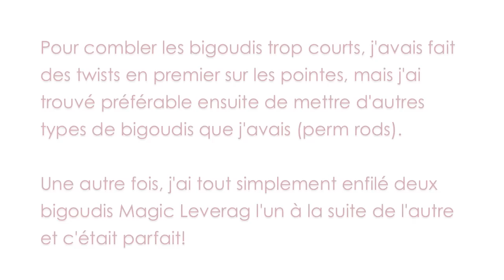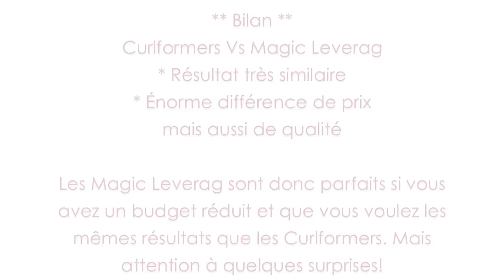[Tuto] Curlformers vs Magic Leverag sur cheveux crépus naturels 2/2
LISEZ-MOI

Ici je compare les Curlformers au Magic Leverag, une version de moindre qualité et beaucoup moins coûteuse.
Comme les Curlformers, ils sont pratiques pour étirer et lisser les cheveux sans chaleur, mais on s'aperçoit que la qualité laisse parfois à désirer.

J'ai acheté les Magic Leverag sur ebay, et au Canada j'en ai vu chez A+, Place Alexis-Nihon.

Coût des Curlformers: 65$ + taxes et livraison (paquet de 40, sur le site des Curlformers)
Coût des Magic Leverag : 12$ incluant la livraison ( pour 2 paquets de 20, sur e-bay (Chine))

Pour connaître tous les détails sur les Curlformers, visionnez la 1e partie!

*Je me suis procuré ces produits par mes propres moyens.

♡ D'AUTRES INFOS ♡